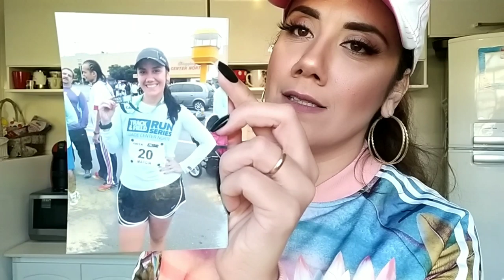Projeto Magrasss Com a Mamá - Episódio 1 - Vamos Emagrecer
Hoje inicia a série do Projeto Magrassss com a Mamá❤️
Eu estou muito acima do peso e resolvi fazer esse programa junto com vcs pra juntos alcançarmos nosso objetivo. Vem comigo...

Instagram Brechó➡️@mamashopbrecho

📽 Vídeos Sugeridos